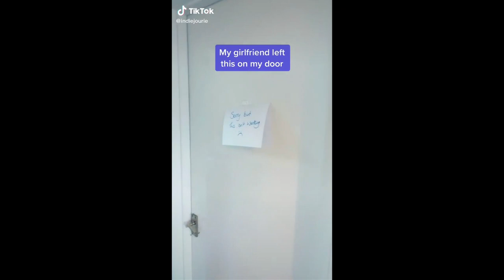The Best Tik Tok Compilation Of May # 15